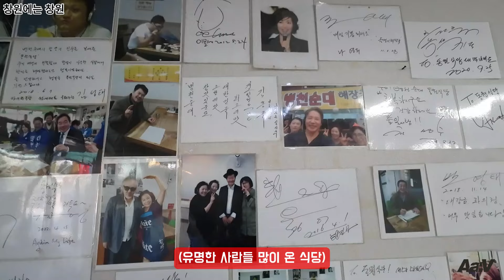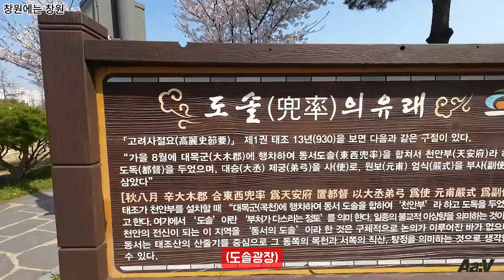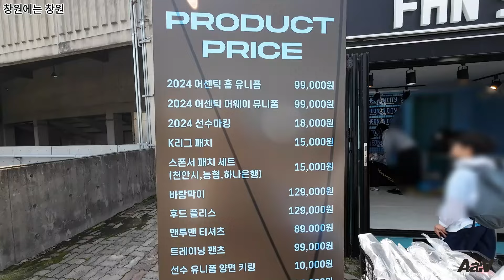[NEW경남] EP.07 관물대올라의 천안 만나러 가는 경남FC (경남FC vs 천안시티FC)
인스타 아이디 : cwlee_177

안녕하세요

창원에는 창원입니다.

경남FC vs 천안FC 원정경기입니다.

*소확행BGM